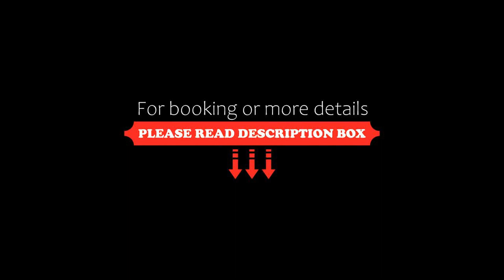Fletcher Hotel-Restaurant De Scheperskamp, Lochem, Netherlands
About Property:
You're eligible for a Genius discount at Fletcher Hotel-Restaurant De Scheperskamp! To save at this property, all you have to do is sign in.
Enjoy exceptional hospitality in a beautiful location.
Here in the forest, one finds absolute peace and optimal relaxation. The various little towns, villages and castles give much character to the area.
Fletcher Hotel-Restaurant De Scheperskamp has 50 ambient luxurio...
Property Type: Hotel
Address: Paasberg 3, 7241 JR Lochem, Netherlands
Searching For
1. Fletcher Hotel-Restaurant De Scheperskamp - Lochem - Netherlands
2. Fletcher Hotel-Restaurant De Scheperskamp - Lochem - Netherlands Address
3. Fletcher Hotel-Restaurant De Scheperskamp - Lochem - Netherlands Rooms
4. Fletcher Hotel-Restaurant De Scheperskamp - Lochem - Netherlands Amenities
5. Fletcher Hotel-Restaurant De Scheperskamp - Lochem - Netherlands Offers and Deals
Audio Credit:
Track Title: Blank Slate
Artist: VYEN